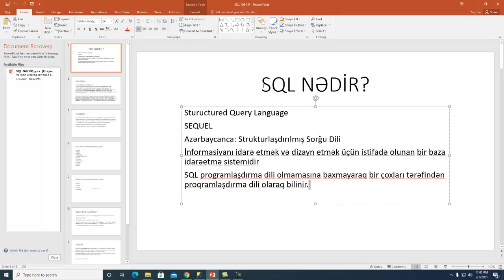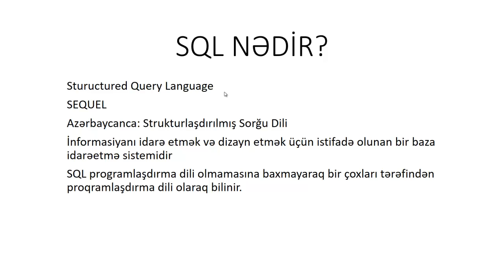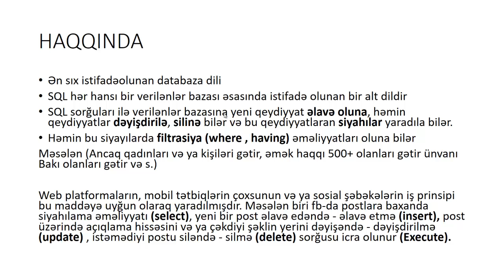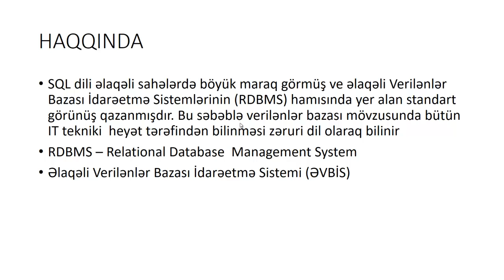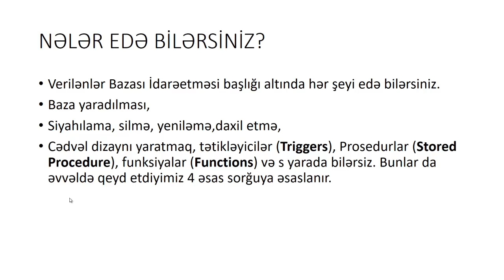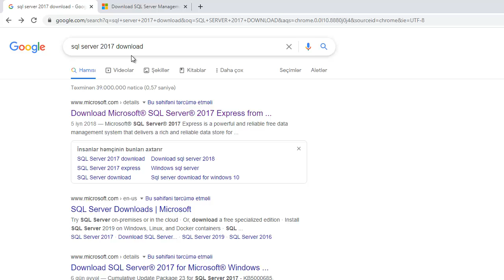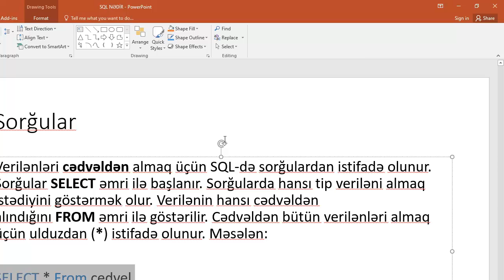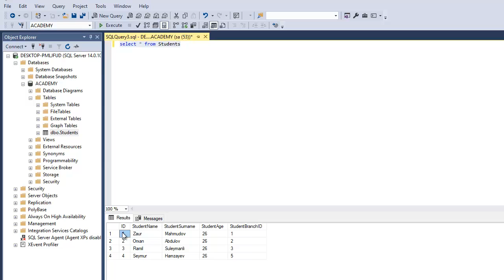SQL Ders 1 Giriş